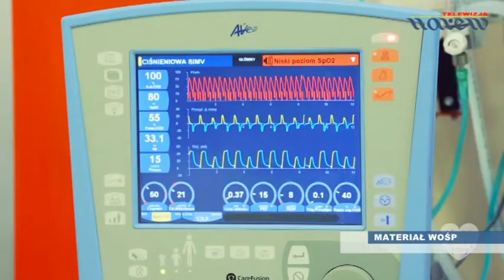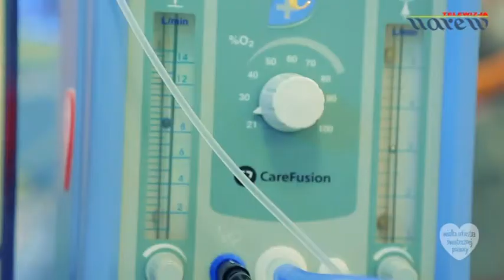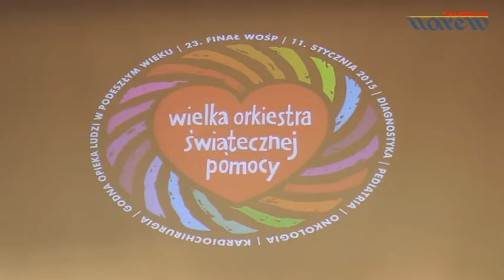Konferencja prasowa sztabu Wielkiej Orkiestry Świątecznej Pomocy w Łomży